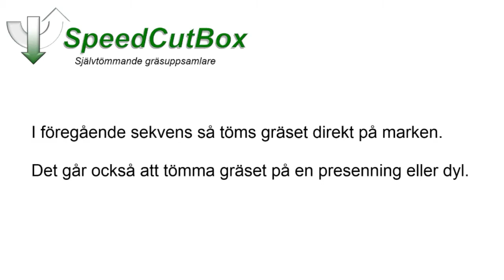SpeedCutBox på fotbollsplanen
Fotbollsplanen på Örjans vall